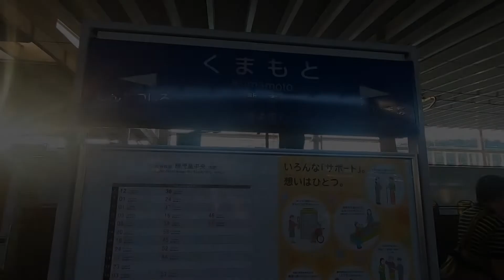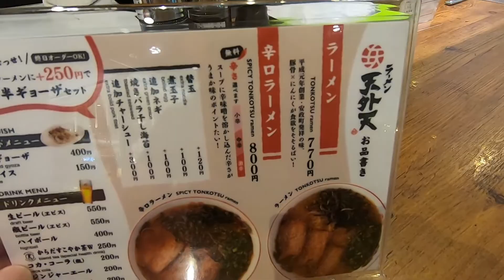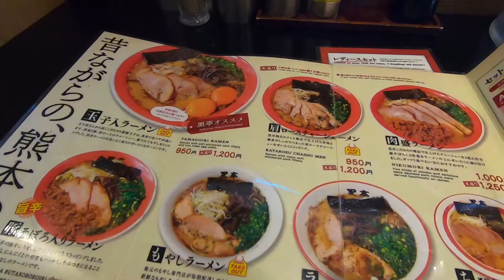【熊本ラーメン】おすすめ♪熊本駅周辺で美味しい熊本ラーメンを食べ歩き【天外天】【黒亭】【黒龍紅】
熊本には何回か行っていて熊本ラーメンを食べ歩いています。
今回は個人的におすすめな熊本ラーメンのお店をご紹介しています。
ＪＲ熊本駅周辺に絞っているので、旅行や仕事の合間に熊本ラーメンを
食べたいと思っている方の参考になれば嬉しいです。

■天外天　熊本駅店
熊本県熊本市西区春日3-15-30 肥後よかモン市場

■黒亭　本店
熊本県熊本市西区二本木2-1-23

■黒龍紅　本店
熊本県熊本市西区春日2-5-7

撮影機材
【GoPro HERO 7 black】・・・移動中ほか

【AKASO Brave 7 LE】・・・食事シーン（自撮り）
※おすすめコスパ最強アクションカメラ

【2020進化版/本機防水】AKASO Brave 7 LE アクションカメラ 4K WiFi IPX7 デュアルカラースクリーン EIS2.0手ぶれ補正 光学4倍ズームレンズ 4K30FPS 20MP高画質 SONYセンサー 1350mAhバッテリー2個 40M防水(ケース必要) リモコン付き 豊富なアクセサリー アクションカム【12ヶ月保証】